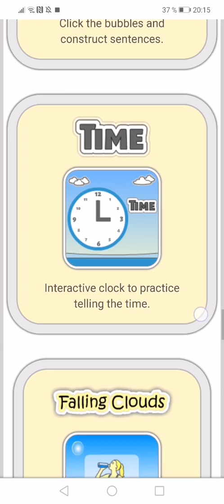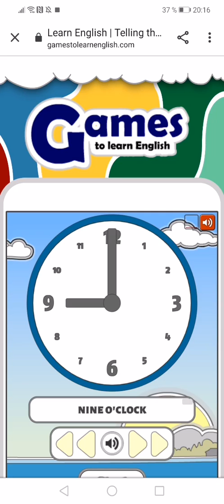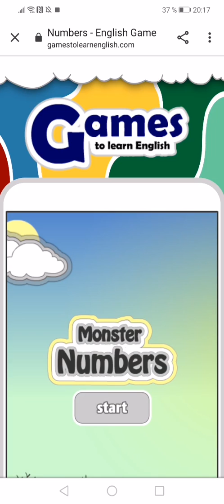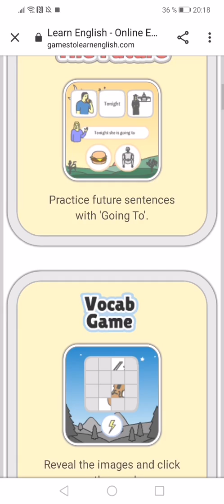games to learn english webapp